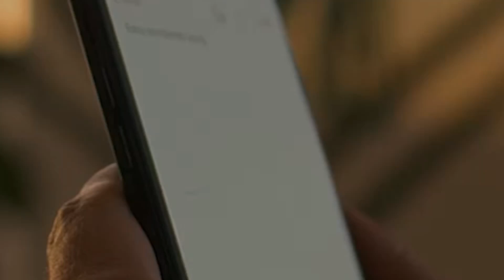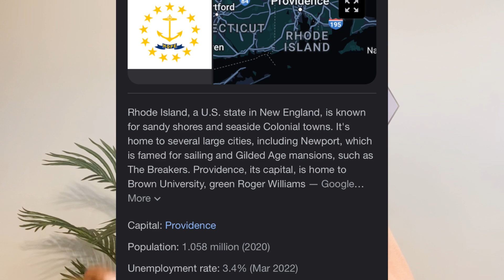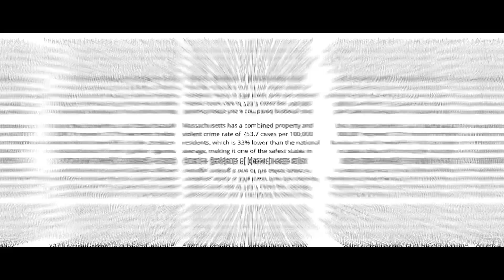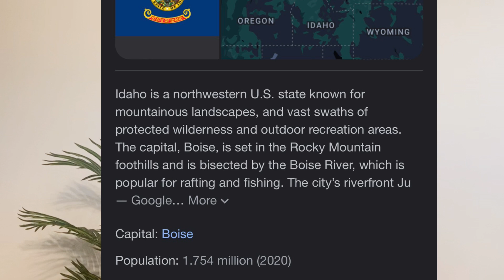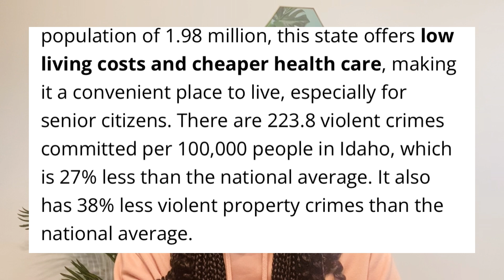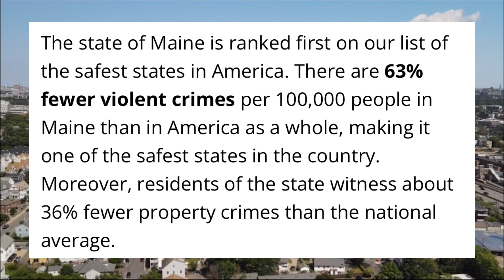TOP 10 SAFEST STATES TO LIVE IN THE UNITED STATES OF AMERICA 🇺🇸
Hey fam!

SOURCES

Nursing Requirement Agencies in the US- https://
youtu.be/QyezFHdaXsY

- WHY I LEFT THE USA 🇺🇸 AND MOVED BACK TO THE UK

I use PiggyVest to save & invest securely. Sign up with my link and get ₦1,000.00 to start your own savings journey

I make money through surveys. Click on the link below to start making Money. I made $30 In a week

Musician: Sapajou

Related search;

Usrn, costofmigratingtofheus, costofmigratingasanurseintheus, howtobecomeaus,nursesintheus,leavinguktotheus,usnuraingrecruitmentagency,endedmycontractwiththisagency